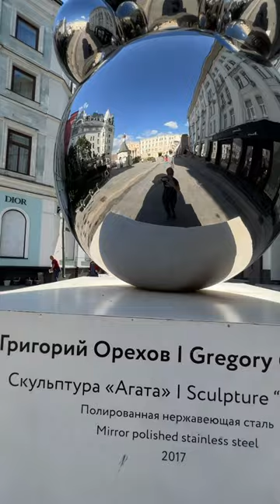Скульптура «Агата» в Столешниковом переулке.